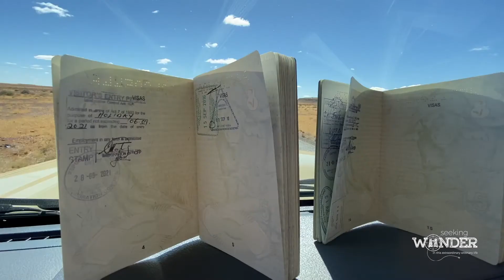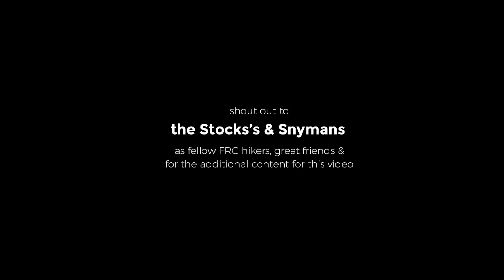Fish River Canyon Hiking Trail / 2021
We found out why Namibia's Fish River Canyon is on the top of so many hikers' to-do lists.